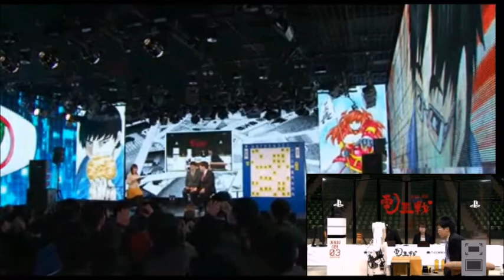第３回将棋電王戦第１局 柴田ヨクサル画の菅井竜也五段 vs 習甦